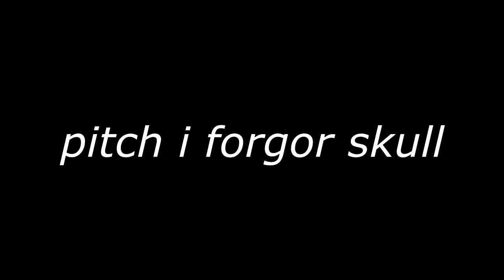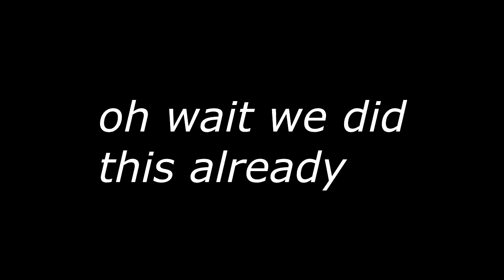7th Custom Source (asdf Edition)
so yeah heres funny microphone and doing custom source today lets go.

feel free to use it... i might be making a remix out of this soon so yeah GO AHEAD use it jdsrfbhsdfh

Made with:
VEGAS Pro 14
Vocalshifter
FL Studio 20.8
T-Pain Effect
Audacity

Venom tte by toure taylor
Sources:
asdfmovie, 13 and 14 (by tomska)
@Braice6 arsenal video
bornana song
9 + 10 = 21
tran adventures